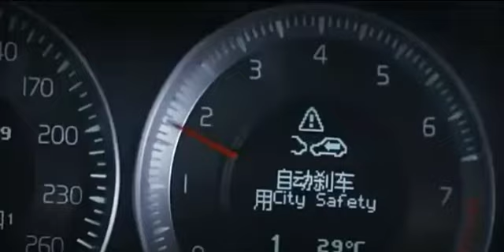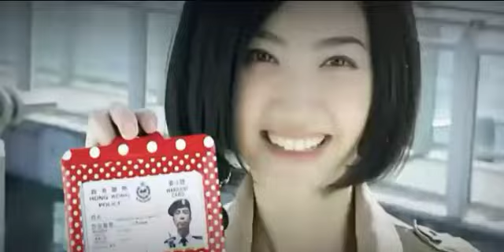DUNIA PREMANISME DAN INTEL...///alur cerita SPECIAL ID(2013)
Rangkuman film special ID tahun 2013 yang di bintangi donniyen andion jing tian.

Trimakisih telah mengunjungi channel kami
Maafin ya mamen bila masih blepotan ga jelas.
Agar saya lebih semangat lagi dalam menjalani hidup di tengah pandemi ini.
Kapan kelarnya yah...
Buat mamen semua gue doain biar banyak duitnya...sehat selalu...punya bokin cakep sejahtera dan bahagia lah pokoknya...